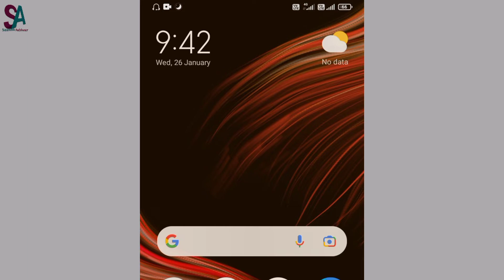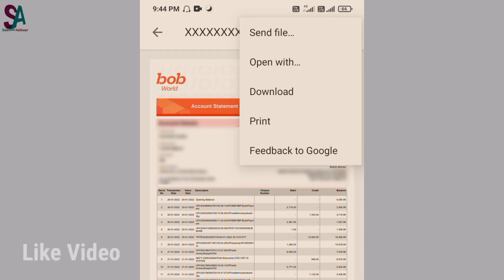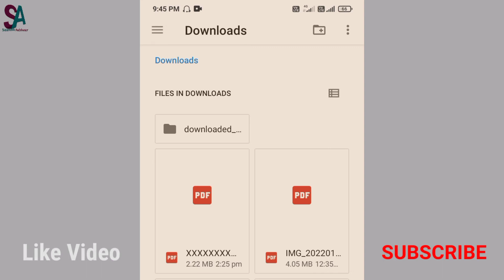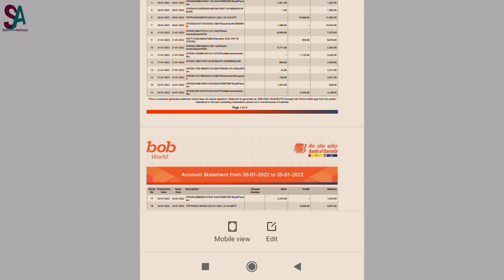How To Remove PDF password | Kisi Bhi PDF File Ka Password Kaise Remove Kare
Namaskaar dosto,
Aaj ke is video me maine bataya hai ki aap kisi bhi locked PDF file ke password ko kaise hata payenge aur bina Password ke kaise khol payenge sab kuchh maine step by step bataya hai.

1) How to unlock PDF
2) PDF file ka password kaise Remove kare
3) How to remove PDF file  password
4) Kisi bhi PDF ka Password kaise hataye
5) How to open locked PDF in mobile

SUPPORT